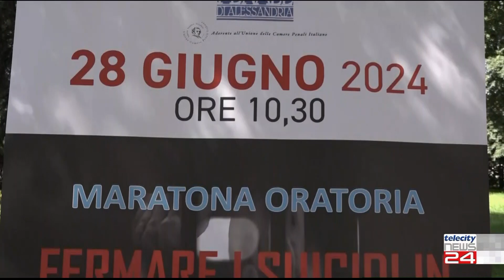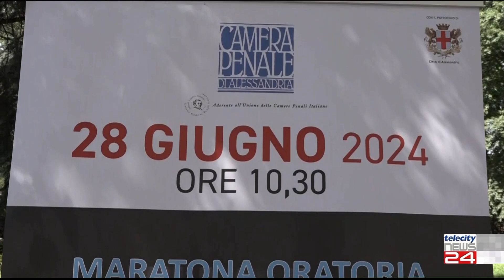28/06/24 - Maratona delle camere penali contro i suicidi in carcere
28/06/24 - Maratona delle camere penali contro i suicidi in carcere